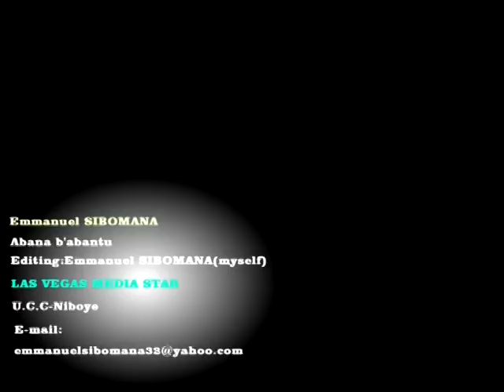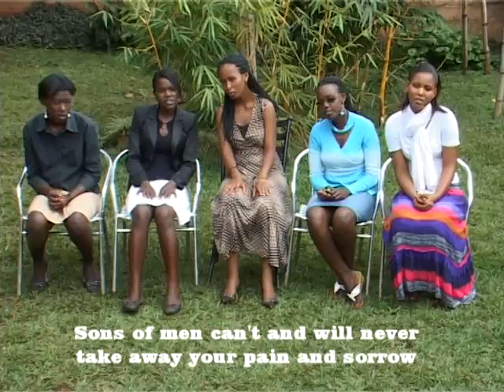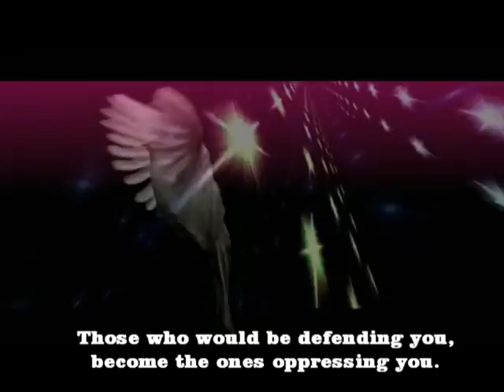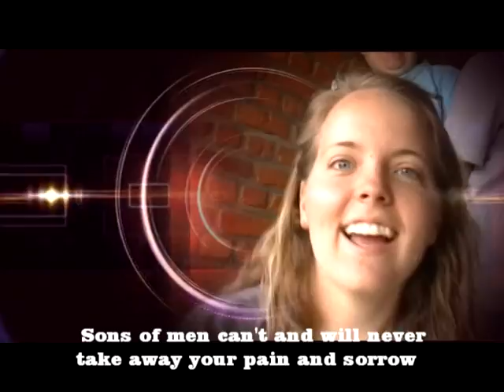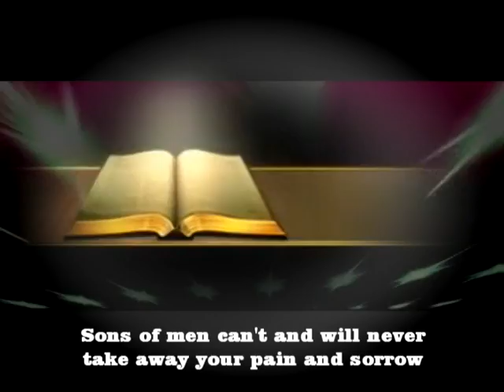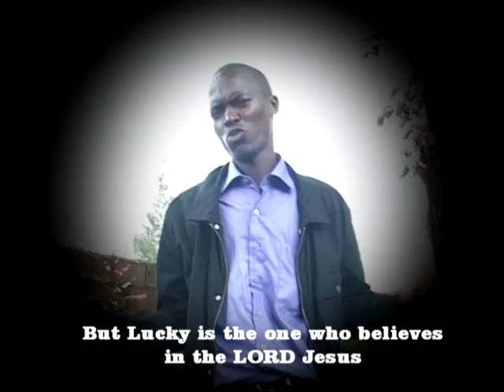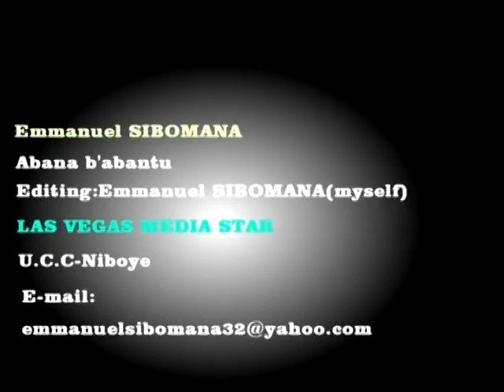ABANA B'ABANTU BY Emmanuel SIBOMANA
A new gospel artist in 2012 from United Christian Church(UCC-NIBOYE).KIGALI-RWANDA